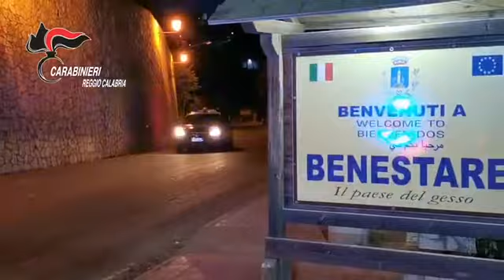OPERAZIONE DONNA TERESA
Locri(RC). Operazione Donna Teresa, madre e figli arrestati per droga. IL VIDEO